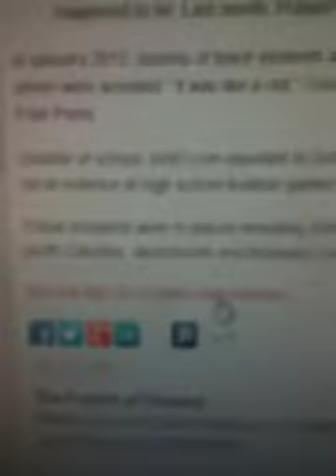Reading an article from today's news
Ant Man reading news and giving you  a opinion from a clear perspective xp